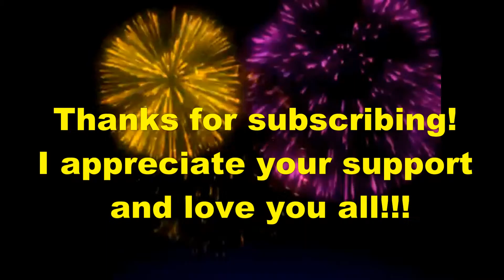New Subscribers Shout Out 4/4/2019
A shout out to my new subscribers as of April 4, 2019. Thank you all so very much!